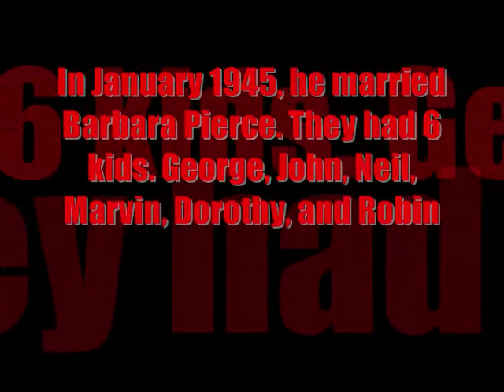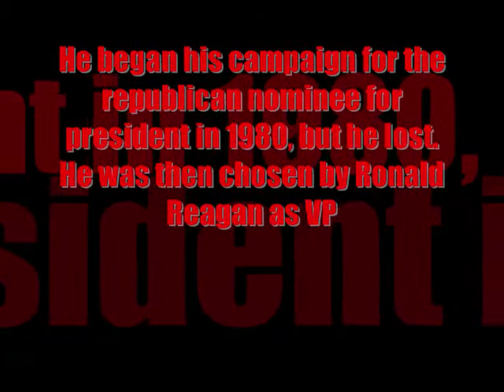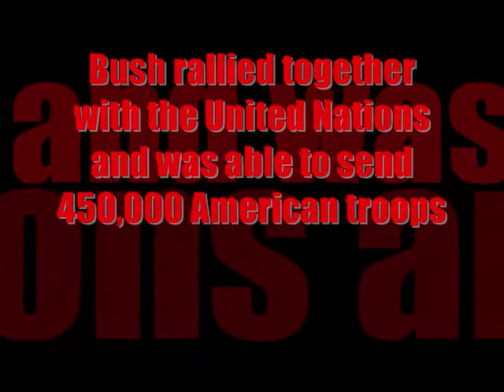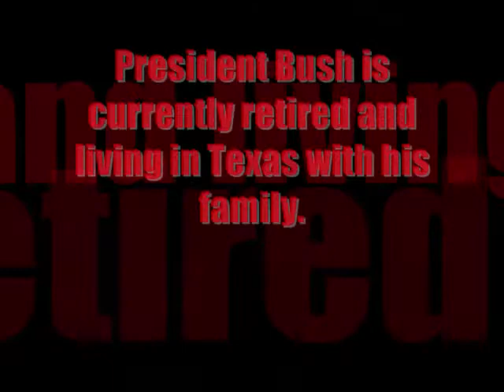Social Studies project : George Bush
please do not take down ?